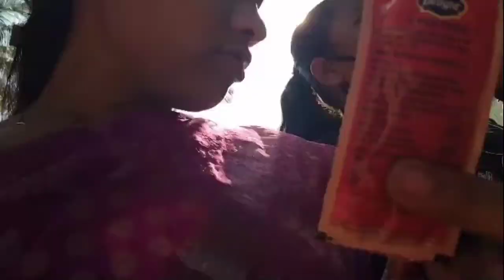4kg chicken Kia khhaila //Birthday 🎉 ceremony//